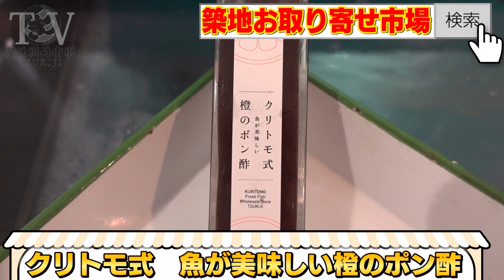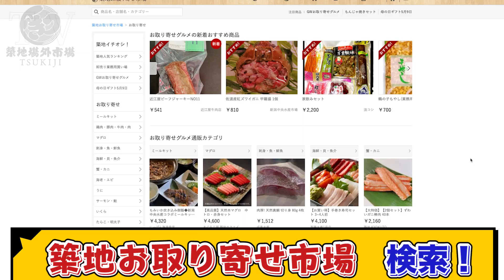#36【手作り】絶対食べて欲しい！仲良し夫婦が心を込めて作った絶品漬け魚&自家製カレー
世界に誇る日本の台所「築地(tsukiji)」公式チャンネルが始動。
その名は「築地TV(tsukiji-TV)」

営業時間からお店、食材、さらにはイベント情報が盛り沢山！！

今食べたい、旬の食材が簡単にお取り寄せできる！！
【築地お取り寄せ市場】

世界に誇る日本の台所「築地」（tsukiji)
１００本連続動画配信チャレンジ！！！

今回は築地場外市場にあるクリトモ商店を特集！

築地場外市場に位置しているクリトモ商店！

こちらでは仲良し夫婦が手間ひまかけて作る
絶品の旬のお魚を使った漬け魚&自家製カレーを
売っていることを知っていますか！？

旬の魚→６月の今の時期は鮭を自家製の味付けで
５種類も用意！

さらにカレーも３種類用意しております！

基本的に築地場外市場のお取り寄せページから購入可能ですが、
直接足を運んで購入もできます！

ぜひ、クリトモ商店にお立ち寄りください！

これを見たら次の日からランチは築地ボンマルシェデリで
食べようと思うこと間違いなし！

This time, we will feature the Kuritomo store in the Tsukiji Outer Market!

Kuritomo store located in the Tsukiji Outer Market!

Here, a good couple makes it with time and effort
Pickled fish and homemade curry using exquisite seasonal fish
Do you know that it is for sale! ??

Seasonal fish → Salmon with homemade seasoning at this time of June
5 types are also available!

We also have 3 types of curry!

Basically, it can be purchased from the Tsukiji Outer Market order page,
You can also go and buy it directly!

Please drop in at the Kritomo store!

这一次，我们将在筑地场外市场介绍栗友店！

位于筑地场外市场的栗友店！

在这里，一对好夫妻花了很多时间和精力
使用精美的时令鱼腌制的鱼和自制咖喱
你知道吗？ ??

时令鱼 → 六月这个时候自制调味的三文鱼
还提供5种类型！

我们还有3种咖喱！

基本上，可以从筑地场外市场订购页面购买，
也可以直接去买！

请光临 Kritomo 商店！

江戸時代より発展し続けている
食のまち築地(tsukiji)には人が集まり続ける魅力があります！

老舗が持つ本物のパワー
専門店が集結する街の実力
築地(tsukiji)の今の姿をリアルに伝えます！

このチャンネルで紹介するのは…
週末食べに行きたくなる美味しい築地(tsukiji)グルメはもちろん、
世界に誇る築地(tsukiji)の商品を販売するお店をご紹介。

さらに、築地(tsukiji)で行われる季節ごとの各種イベントとお得情報も全国へ発信！
販売している食材・料理・商品をネットショッピングへの導入展開も。
日々汗をかいて頑張る築地(tsukiji)の人たちを今こそ応援したくなるチャンネルです！